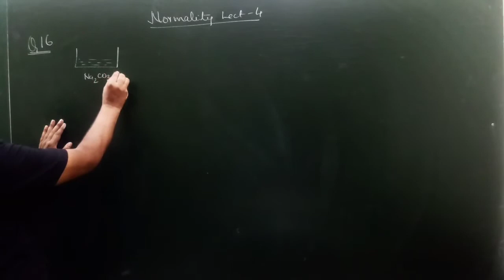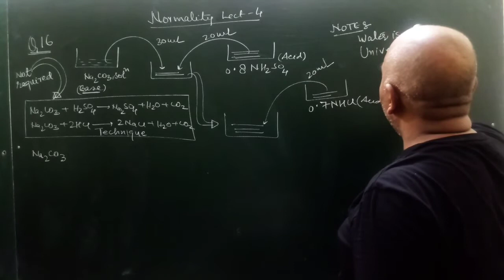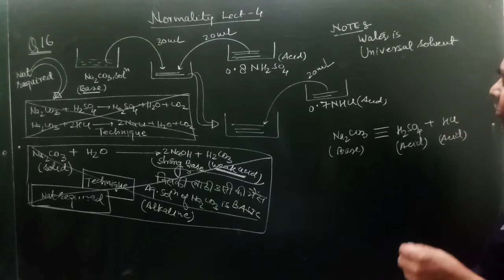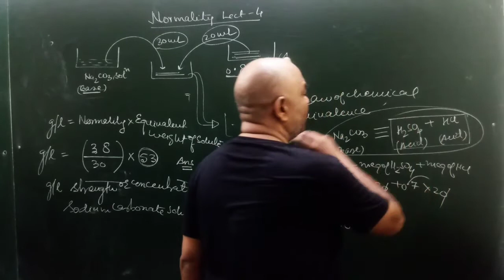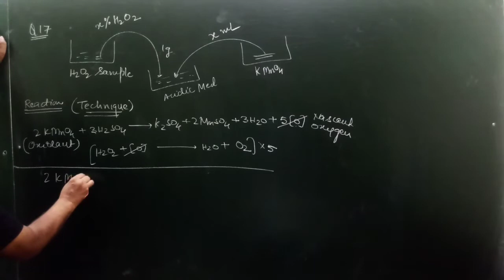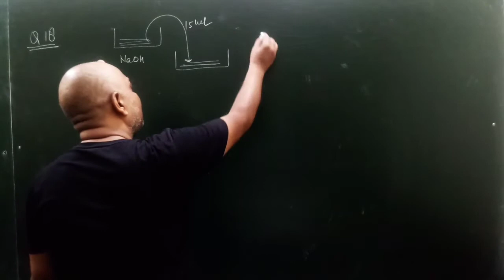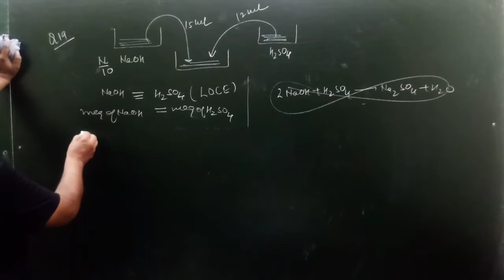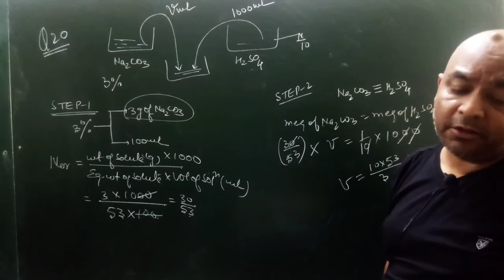Normality ||Titrations|| Some Basic Concepts of Chemistry Class 11|| Part-4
Thanks for watching video, if you have not subscribed yet to "Master of Chemistry for IIT-JEE and NEET-UG" do  subscribe because it gives me inspiration to make more videos and don't forget to share it with your friends and become the part of campaign, FREE COACHING to ALL, VIDYA DAAN MAHA DAAN.

25 years experience